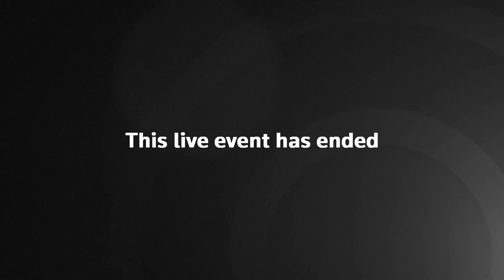Coronavirus: Nicola Sturgeon holds Scotland briefing – watch live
Scotland's first minister Nicola Sturgeon gives update on the coronavirus outbreak